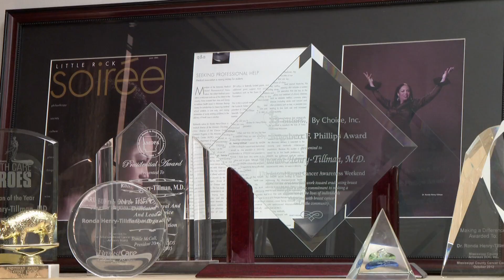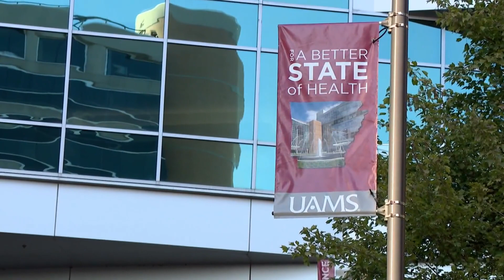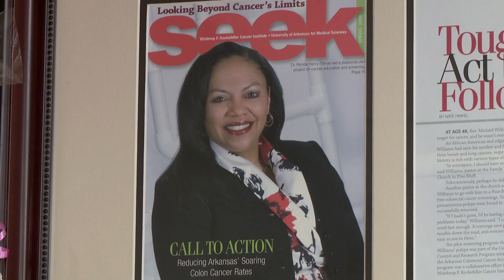UAMS surgeon to be inducted into Arkansas Black Hall of Fame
A world-renowned surgeon at the UAMS Winthrop P. Rockefeller Cancer Institute is one of six people about to the inducted into the Arkansas Black Hall of Fame.